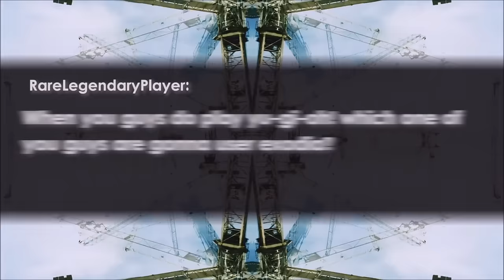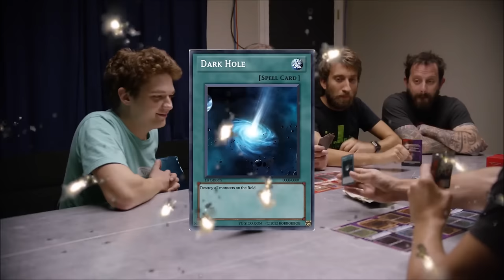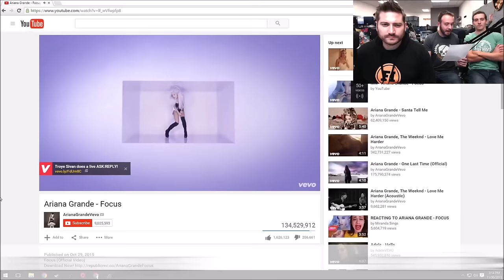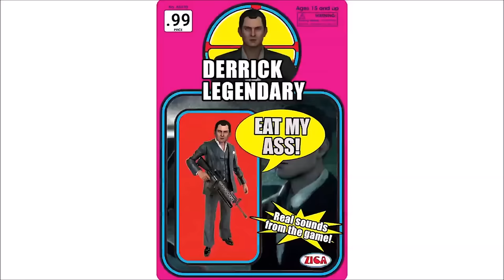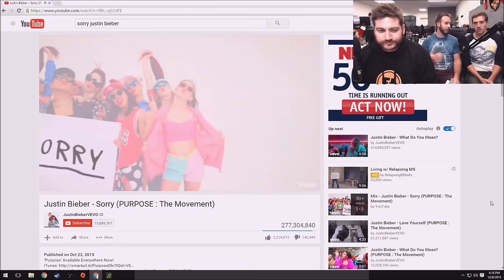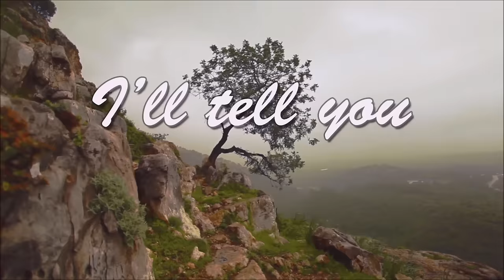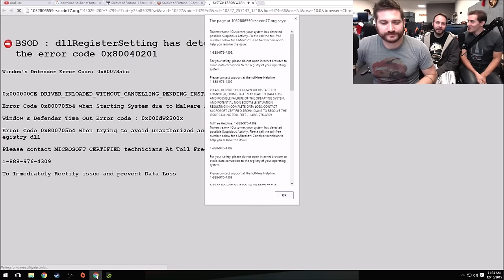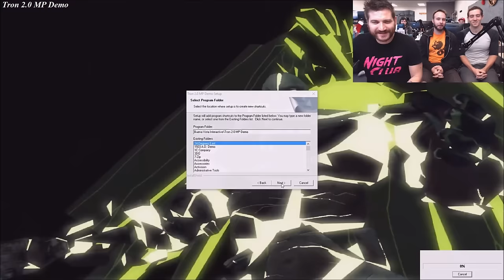Best of Funhaus: Month of December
"I wanna crush your pussy" - Spoole